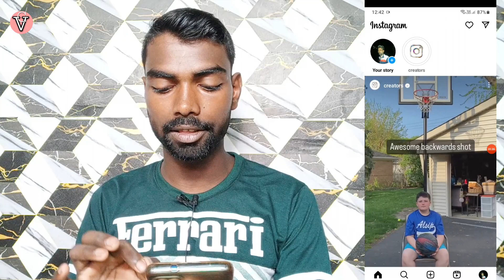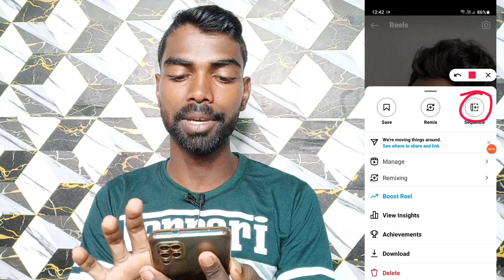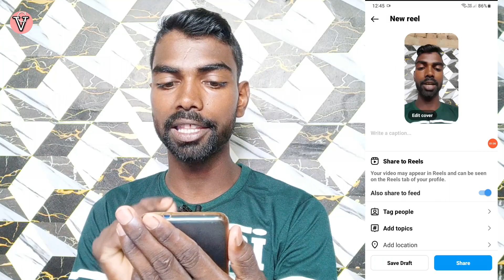instagram sequence kya hai | how to use sequence in instagram reels | try sequence instagram reels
instagram sequence kya hai | how to use sequence in instagram reels | try sequence instagram reels | instagram sequence feature | instagram sequence kaise use kare |

About this video - aaj ke ise video me janege Instagram app me new option aaya hai sequence ka kya hai kaise use kare hai complete video.